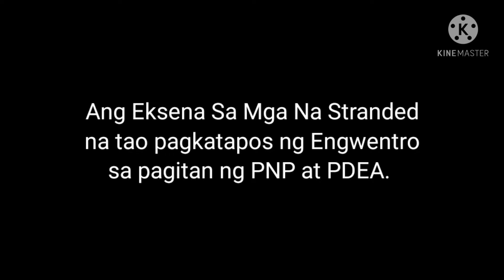SHOOTING INCIDENT SA COMMONWEALTH - PDEA AT PNP MISENCOUNTER - MGA CITIZEN NAIPIT Feb 24, 2021.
Pagkatapos ng nangyaring barilan sa pagitan ng PNP at PDEA, hindi maiwasan na may madamay tayo na mga kababayan na maipit sa gulo. Isang hindi malilimutan na karanasan na hindi guguatuhin ng kung sino man lalo na kung buhay mo din ang nakasalalay.